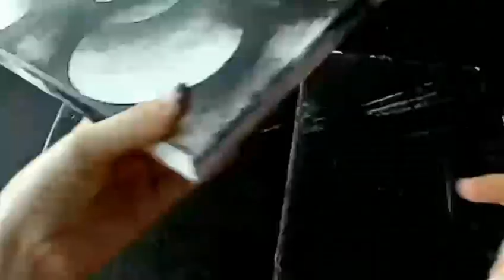Challenge 30Abstract Acrylic Painting start with Blackpaint|Demo*6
You can find everything you need to create this abstract painting here, if you like it, please support me by liking and subscribing my channel, and don't forget to activate the 🔔 next to the subscribe button to get notified!